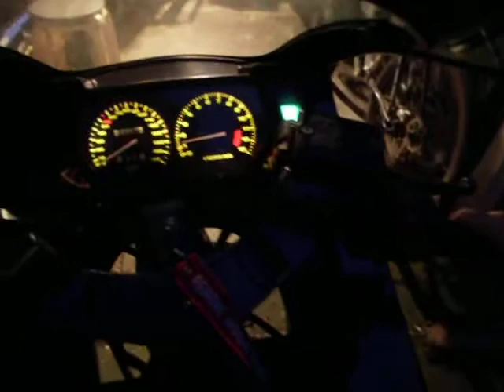GPX600R (ZX600C) 25kw cold start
Startup of my bike with a cold engine, ambient temp ~7 degrees. No choke was used!